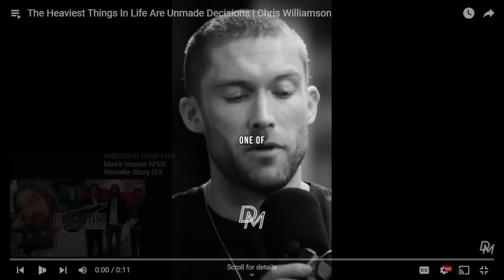Never lower your standards. Take a step back and think. Decisions can make or break who you are.